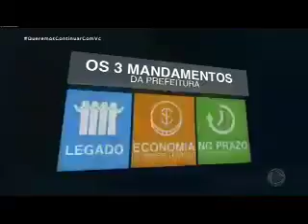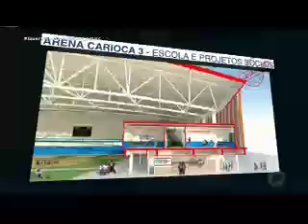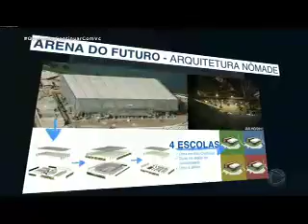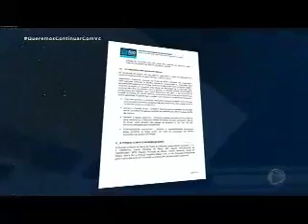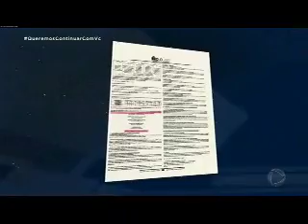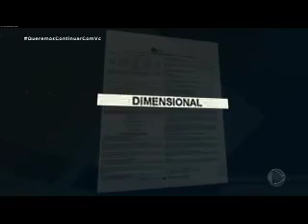DOMINGO ESPETACULAR: REPORTAGEM DA SEMANA 26/03/17